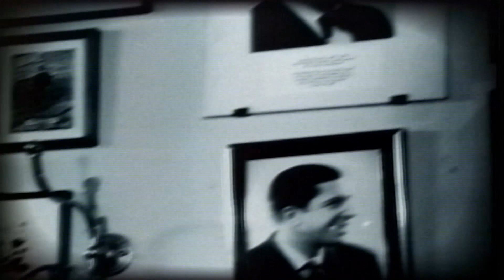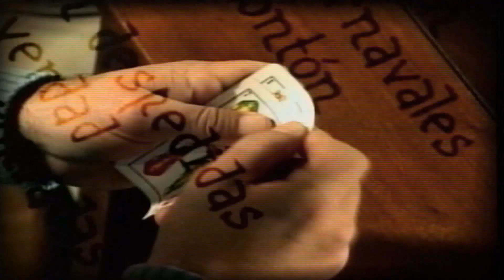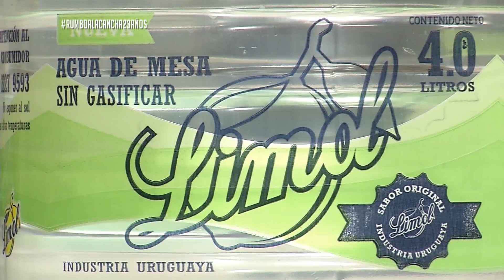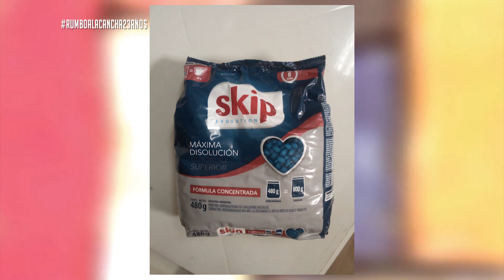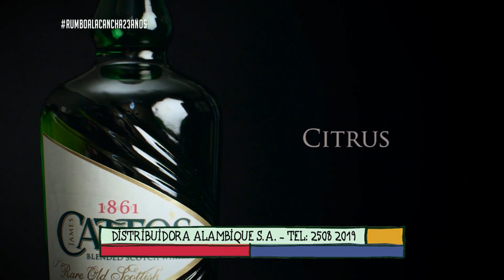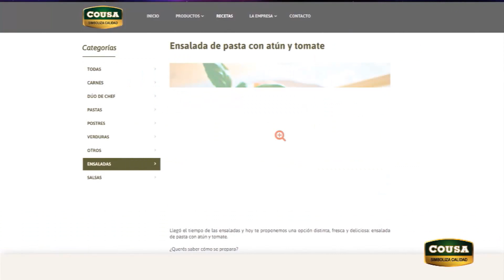Rumbo a la Cancha | Martín Ligüera y Yamandú Costa, 29 de enero - Parte 1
Jorge Baillo recibe al Dt y exfutbolista Martín Ligüera